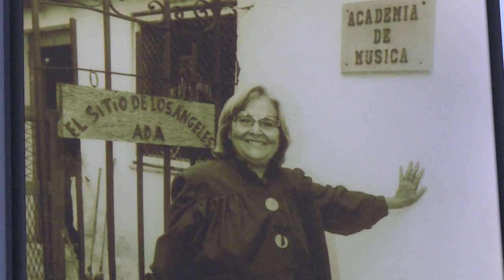Mujer Orquesta, reverencia a la singularidad de Lucía Huergo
La singularidad de la multi instrumentista cubana, LucíaHuergo, inspiró el tercer documental de LiubaMaríaHevia, ahora en proceso de post producción, y con fecha probable de estreno en noviembre. MujerOrquesta es el título del audiovisual que recoge testimonios sobre una de las más versátiles creadoras de la música contemporánea en Cuba.